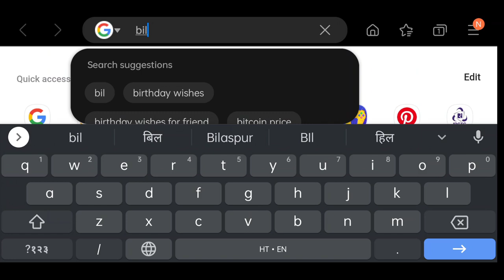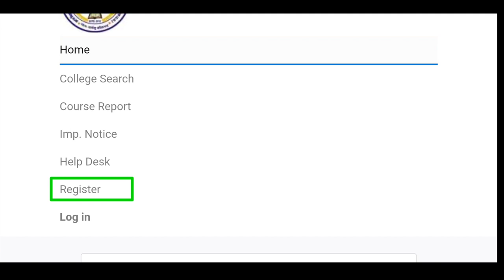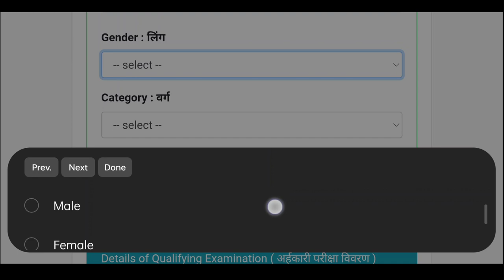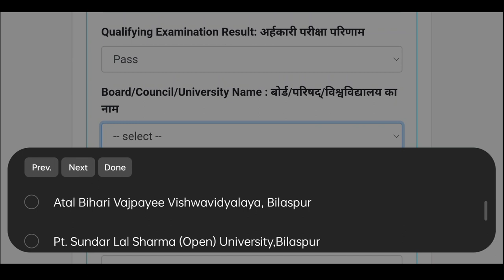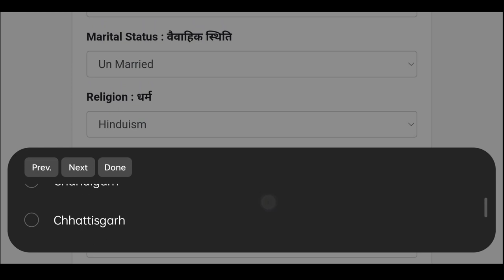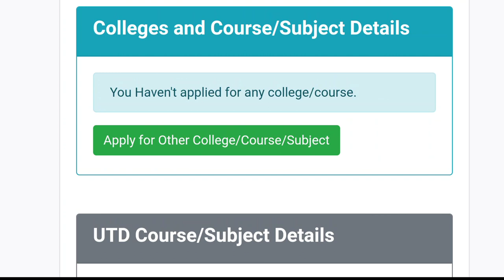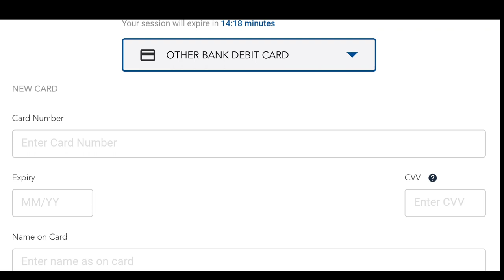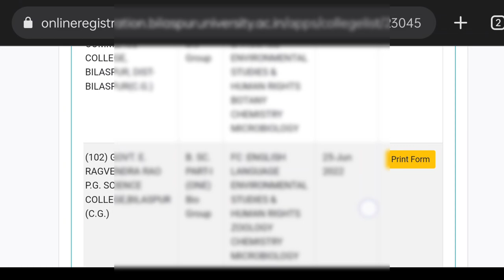Bilaspur University Pg Admission 2022 || Bilaspur University Admission Form Kaise Bhare 2022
Bilaspur University Pg Admission Form Kaise Bhare 2022 | Atal Bihari Vajpayee Admission Form 2022-23